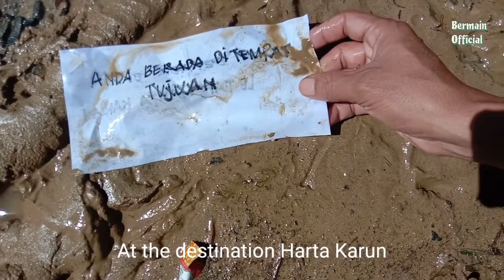Sea Animals In Mud, Fish, Sharks, Octopus, Dolphins, Lobster, Crab, Part105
Adventure Drama finds treasure trove of marine animal toys in mud, sharks, fish, octopus, dolphins, lobsters, lepers, squid, stingrays,